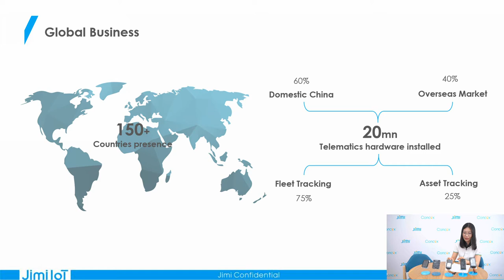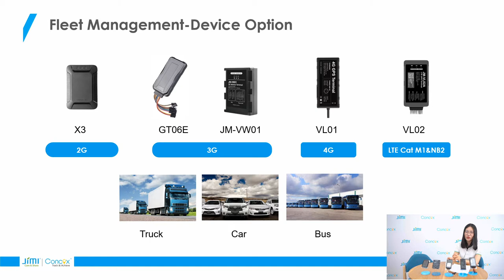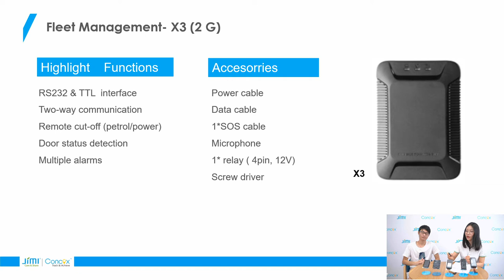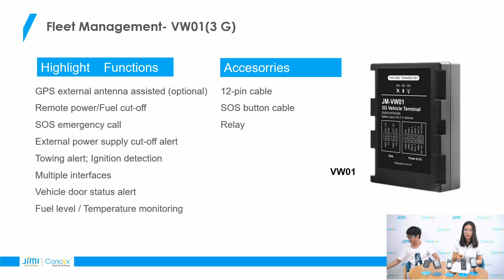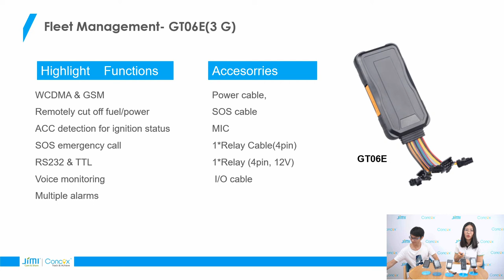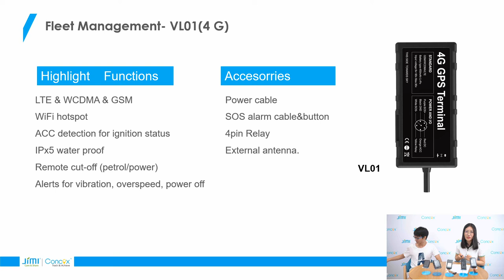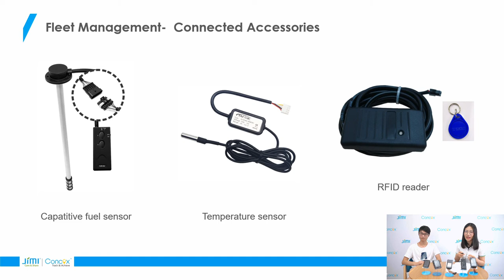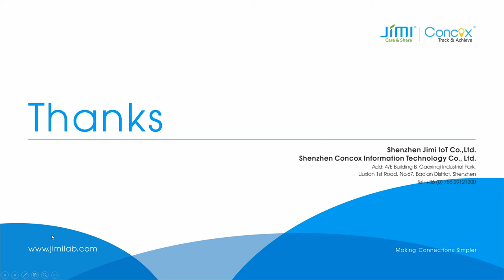JIMI & CONCOX Telematics Solutions For Fleet Management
The dynamic growth of the automotive branch enables greater access to means of transport. Most companies have, smaller or larger, vehicle fleet to carry out various tasks. Understanding costs related to vehicle maintenance, fuel consumption, driver performance, insurance, and service is an important function for any business.

JIMI & CONCOX Telematics Solutions For Fleet Management helps you elevate customer satisfaction, enhance safety, and reduce operational costs by providing a single, comprehensive platform for tracking vehicle location, monitoring fuel consumption, and analyzing driver behavior.